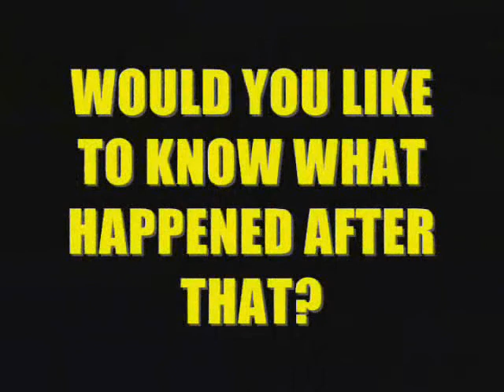teaser 2 The last years of Southfork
Second teaser of my new fanfic titled "The Last Years of Southfork", a prequel to my other story "Ewing Empire".

"Dallas" created originally by DAVID JACOBS, developed by LEONARD KATZMAN.

Starring in this teaser are VICTORIA PRINCIPAL as PAM and the voice of  PATRICK DUFFY as BOBBY EWING.